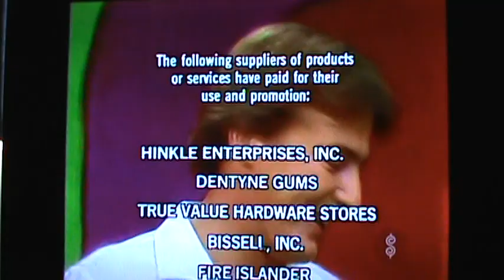M2U04018 New TPIR Caution Bob At Work Showcase Fishin Results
New TPIR Caution Bob At Work